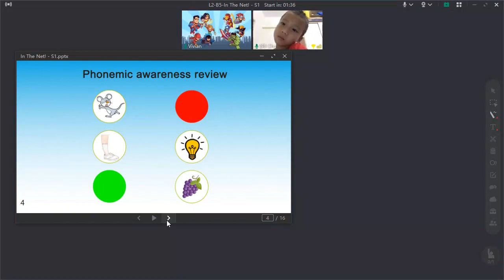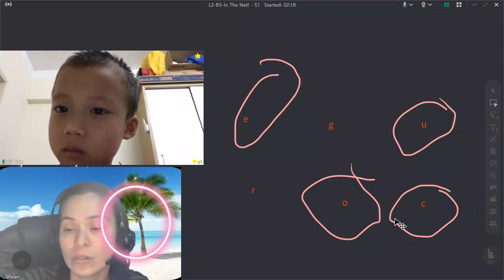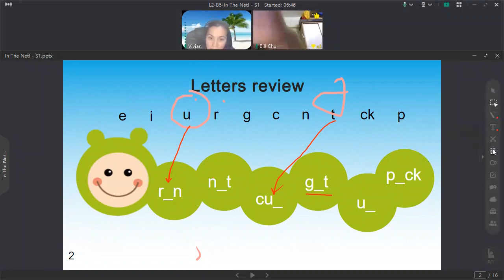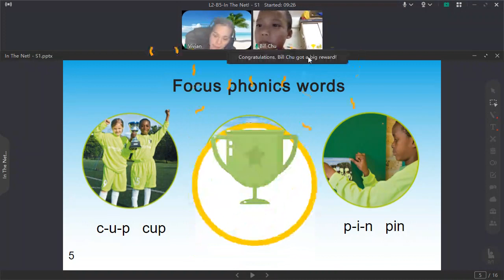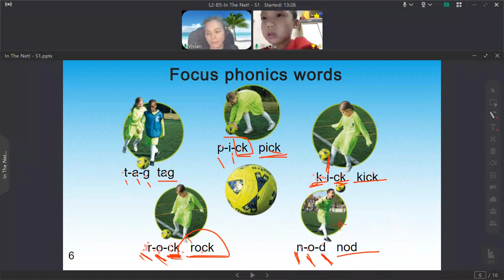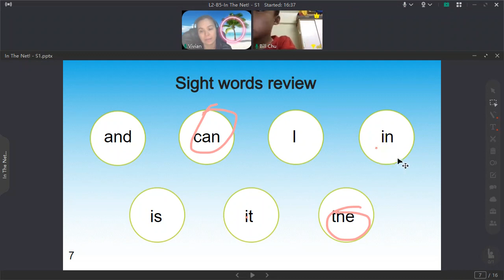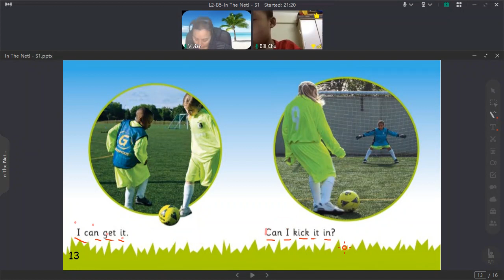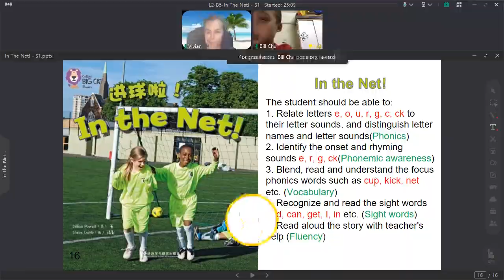Bill C. - L2 B5 In The Net! S1 英萃教育